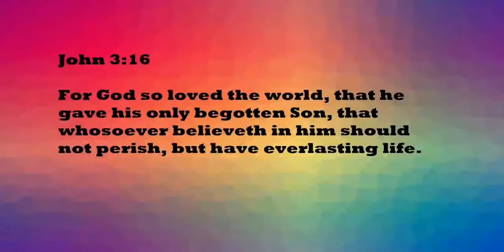Roblox Hholykukingames Checks Out Yummers Video Place 1